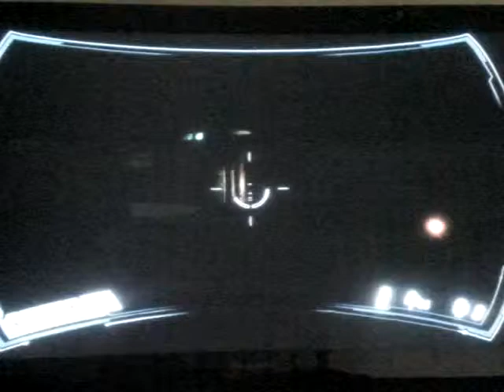F.E.A.R 2: Project Origin gameplay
F.E.A.R 2: Project Origin gameplay on normal difficulty

Weapons:  Assault Rifle, Combat Shotgun, Submachine Gun, Incendiary Grenade, Shock Grenade, Missile Launcher, Frag Grenade, Automatic Shotgun

Enemies: Ghosts, Archam Soldiers, Archam Mech